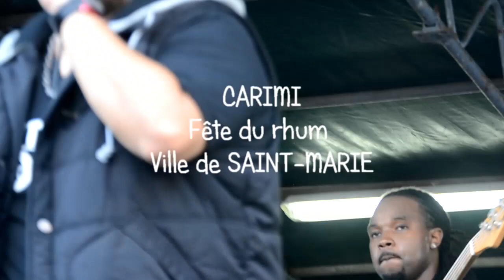CARIMI/MIKABEN, St-Marie 'LIVE' 2013.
Disparition sur scène du chanteur Mickael BENJAMEN ce week-end à l'accord Aréna de Bercy PARIS.
Quelques images du 'live' de décembre 2013 à St-Marie Martinique dans le cadre de la fête du rhum St-James.